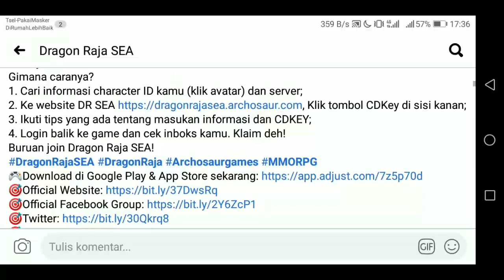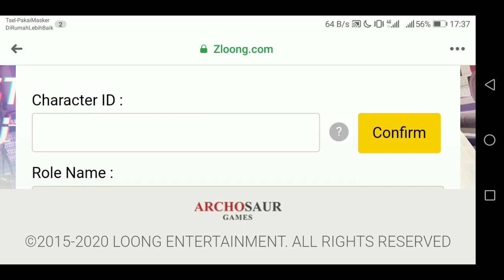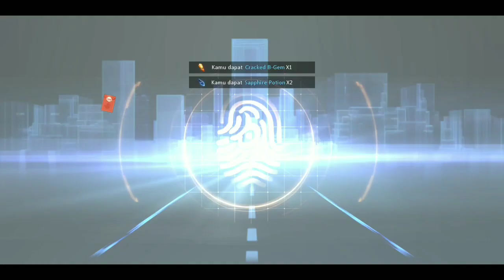CD KEY 50 SECRET COMMAND - DRAGON RAJA SEA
Untuk CD

List CDKey SEA
CDK: AJQKBLQ
CDK: AGMJPBD
CDK: AHYXHZR
CDK: DR666

Hub Me?
Suport Channel Ini Dengan Cara Donasi

Device: Hp Honor 7A
Ram: 3GB/32
Chip: Snapdragon 435
Use: Az Record
Edit: KineMaster